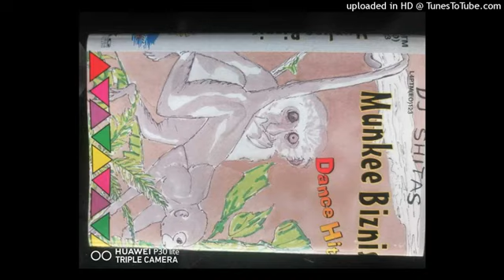Munkee_Biznis_-_Hare_Yeng(360p).mp4@ryanriimz9447